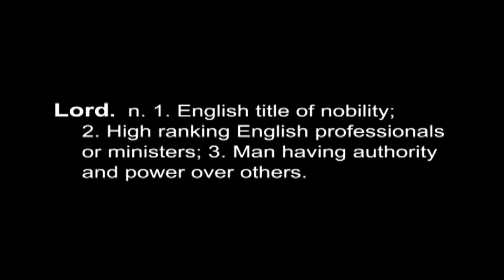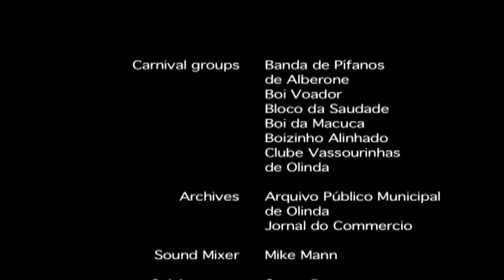Lord of Olinda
For over sixty years the Lord of Olinda, Mario Raposo de Madeiros, was a beloved character of Olinda Brazil's carnival.  Interweaving scenes of his daily life and of carnival, this film explores the man behind the character during his last carnival appearance in 2005.  Directed by Lucia Duncan, this film screened at the Boston Latino Film festival, Cine las Americas, Brazilian Public Television and Olinda's municipal theater.